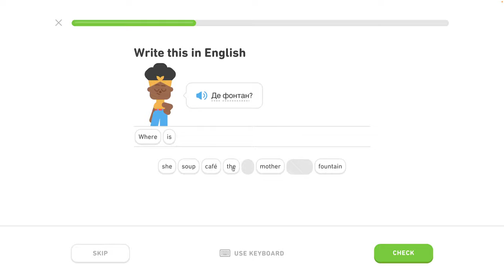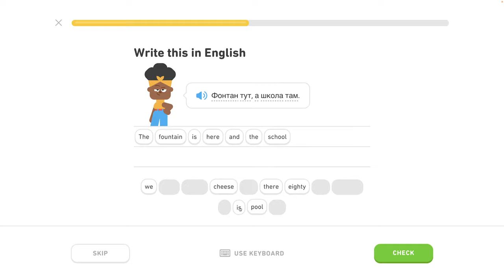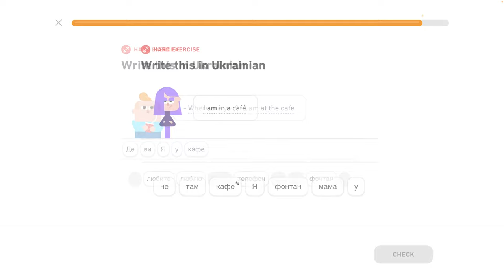🇺🇦 Písmená 3 - level 2/6 - lekcia 6/7 - Ukrajinsky s Yetim